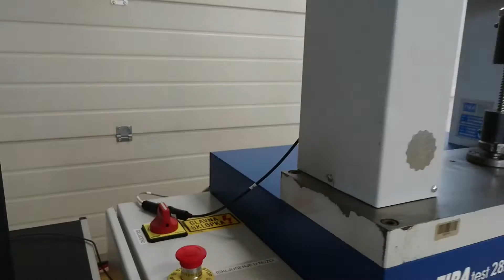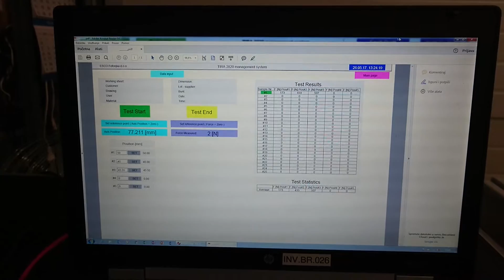Mjerenje Opruga - Stroj i aplikacija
Mjerenje karakteristike opruge. Provjera sile na određenom mjestu pritiska. Test sile opruge i izvještaj. Program za upravljanje i izradu izvještaja stroja za testiranje opruga. Ispitivanje opruga - SCADA aplikacija.